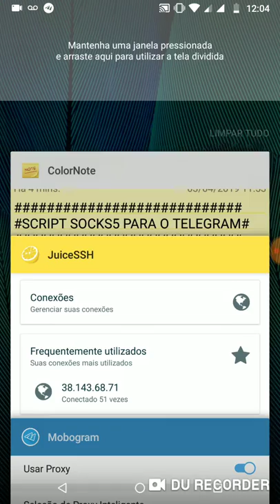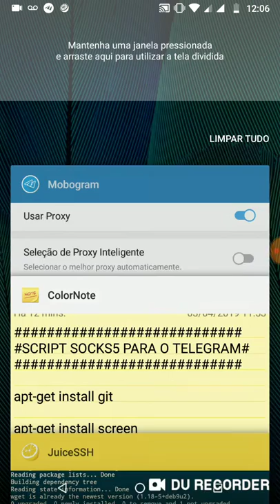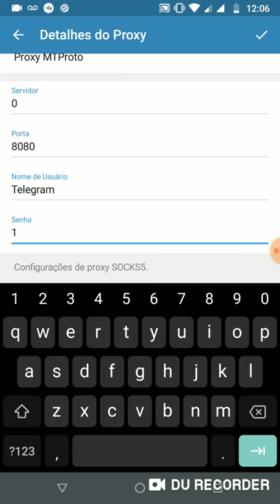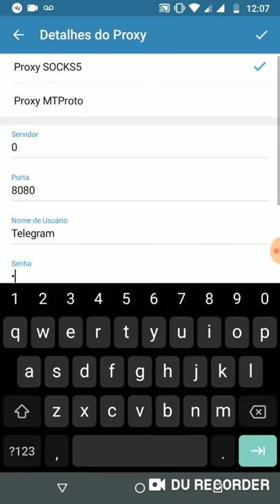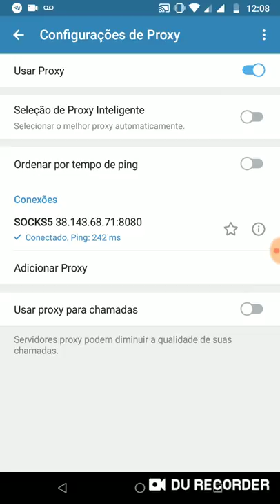SOCKS5 TELEGRAM - SCRITP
SCRIPT SOCKS5 PARA O TELEGRAM#

apt-get install wget

apt-get install screen

apt-get install python
Ou
apt-get install python3

screen

python3 socks5.py

Usuários padrão

User: Telegram
Pass: 1

nano socks5.py
(caso queira editar o arquivo pra mudara a senha, Si desea cambiar la contraseña predeterminada)